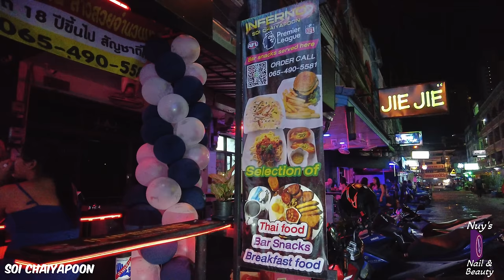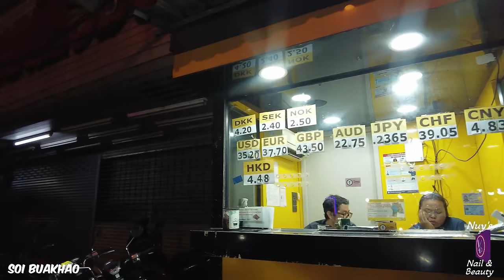Central Pattaya Nightlife 4th November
Starting from Scooters on Soi Buakhao A Cycle around , Soi Chaiyapoon, Soi Diana, Soi Honey, and LK Metro on a Saturday evening

Hopefully you should not see advertisements, as they have deemed this video as unsuitable for most advertisers.  I have created a Members area with benefits at two different levels. Click the join button to see what is available. Thank you for your continued support

Why Film on a Bicycle

Traditional video makers tend to walk, which unless great care is taken, produces a bounce in the video footage. I find filming on a motorbike can be too fast, not allowing you to take in the scenery. The bicycle allows me to interact with people whilst providing smooth footage. If you find it is still too fast, then you can slow the video speed down to half speed, which will still be 30 frames per second.

Why doesn’t the footage look clear

Sometimes I make an error when shooting the video (but very rarely) The most common cause is that your internet connection on YT has set the resolution to below 4K, so check your settings.

Camera Equipment

Since starting the channel I have used my trusty DJI Osmo Pocket 2 (Creator combo)
The Combo comes with a Bluetooth microphone which has given great performance, even when riding at speed. I film at 4K  & 60 frames per second, my light and ISO settings are on Auto. The Camera is strapped to my left wrist (so it might appear that I am close to things on the left). I control the Camera head via an application on my phone (Mimo), using my right hand Thumb. The Pocket 2 is due for an upgrade and hopefully the new upcoming Pocket 3 will provide even better low light performance. Action cameras to date, have smaller light sensors and are not competitive at present for low light filming.

Bike Hire in Pattaya

There are several who offer bicycle hire services. The two I tend to recommend are

Both of these offer regular Bicycles and Hybrid options.

My Bike

My E-Bike was purchased from an online seller in Bangkok, Iker Salas, who has provided me with Televisions for years.

You can use the link below to get live exchange rates.